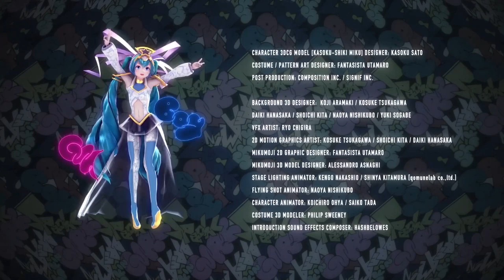inferno on the earth